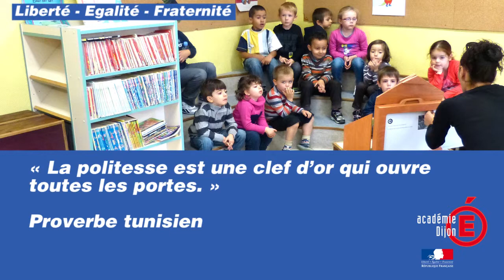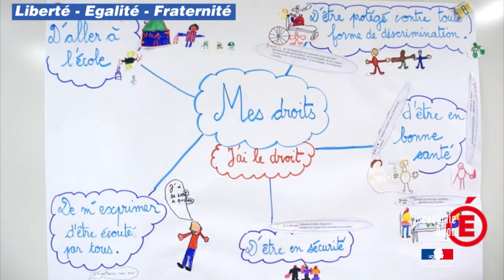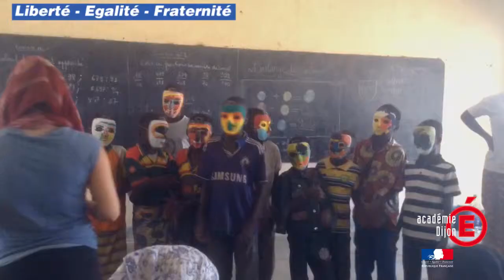Clip actions citoyennes